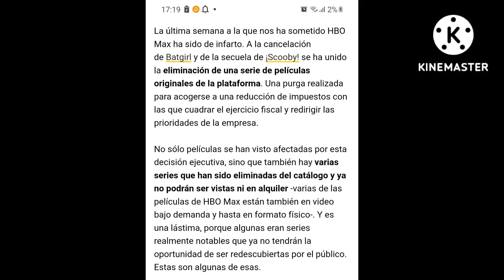La purga de hbo max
Este video es pra @danieldelatorre-1153  y @ElPanaRodan